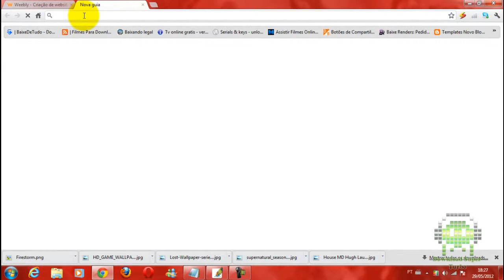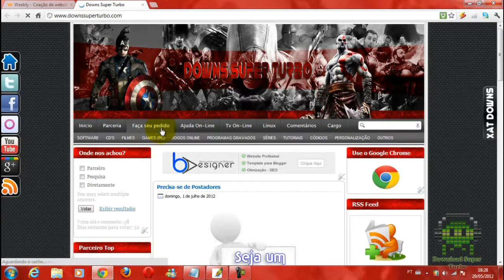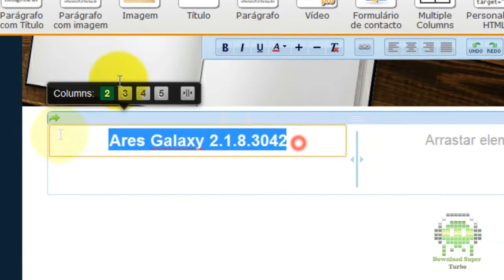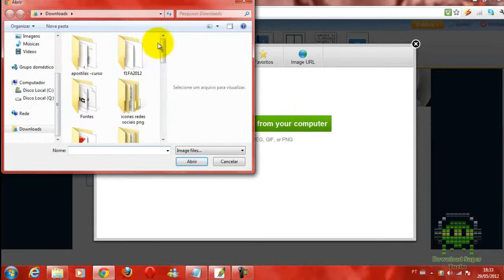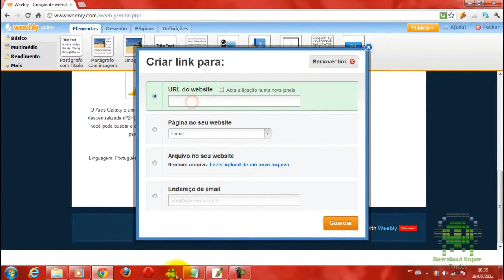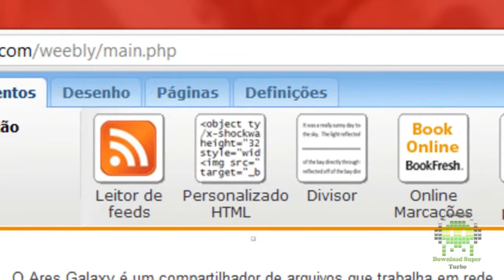Como Colocar Download no Weebly[Pedido]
Bom pessoal hoje vou fazer uma video aula que foi a pedido que era pra me ensinar a como colocar Download no Weebly ..

Aprenda a ganhar dinheiro com o seu blog ou site! Acesse o link e descubra

espero que gostem !! comentem e avalie o video !! ;]

até mais